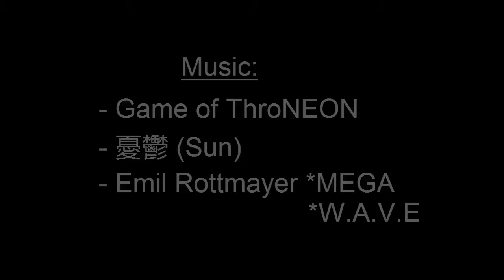Shots of Flat Earth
And Visit
24/7 FLAT EARTH DISCERNMENT VIDEOS OBS LIVE